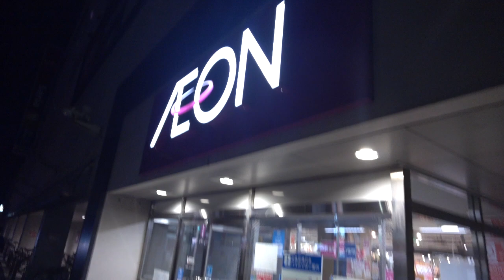さくら🌸の2021夏休み冒険物語 286 北海道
地下鉄東豊線北側の終点栄町駅
イオン札幌栄町店
札幌市東区北42条東16丁目